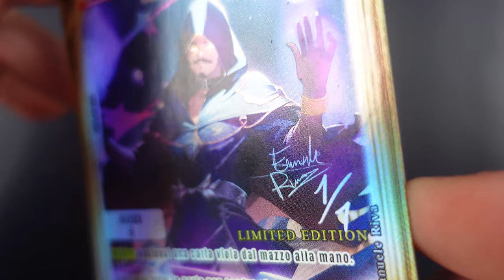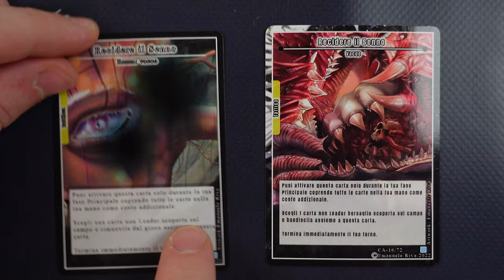SONO IN UN TCG!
Signori, come sempre alle 8.00 di mattina, scopriamo in questo speciale come sono diventato un personaggio di un TCG. Buona visione!